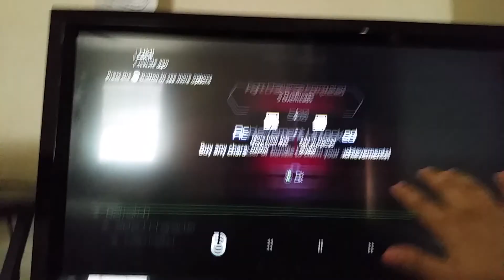My 1st Win on Killer Instinct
Yeahh spamming the B and Y button like in mortal kombat.